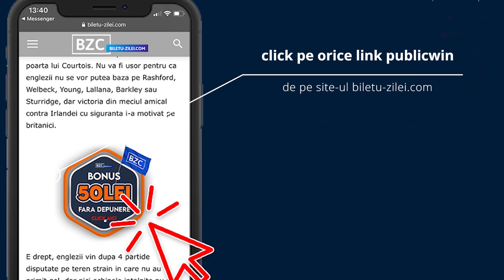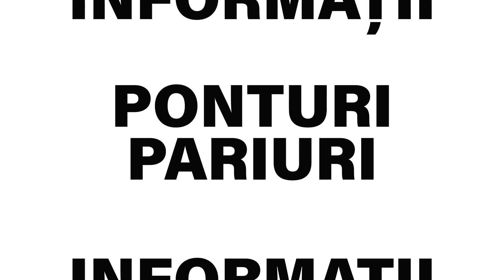Biletul Zilei COTA 2 - 08.03.2021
Biletul zilei COTA 2 la pariuri pentru luni, 8 martie, propus de Cristina este format din doua pariuri si are cota totala de 2.33